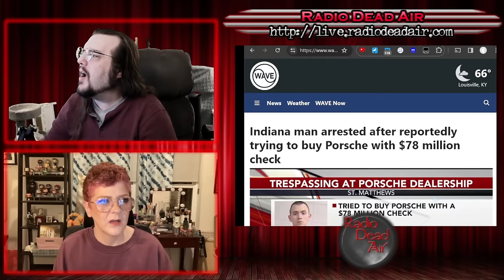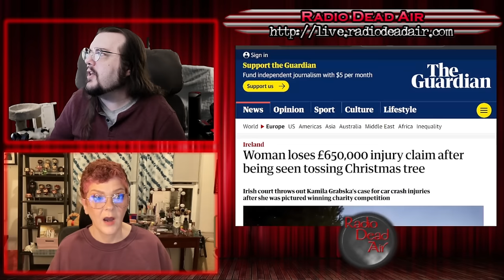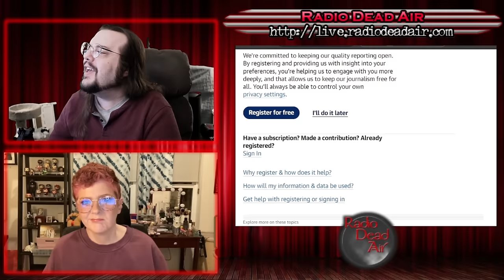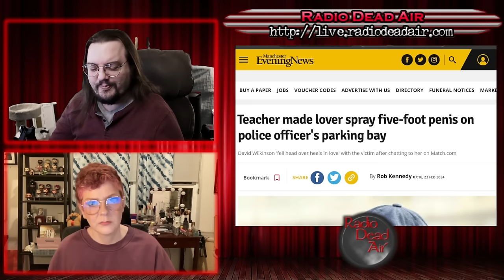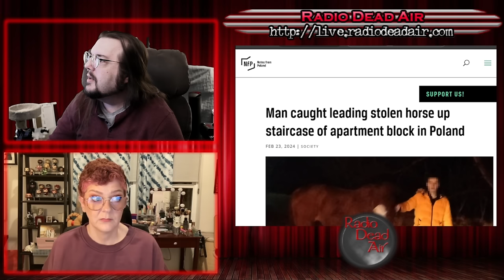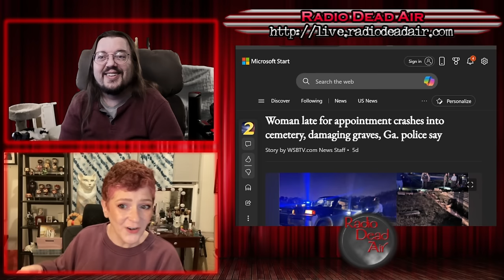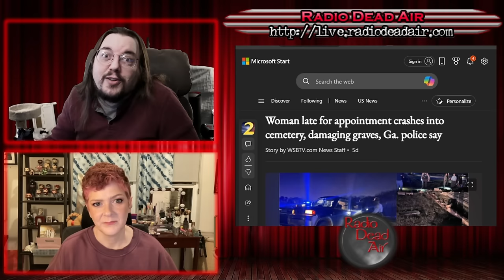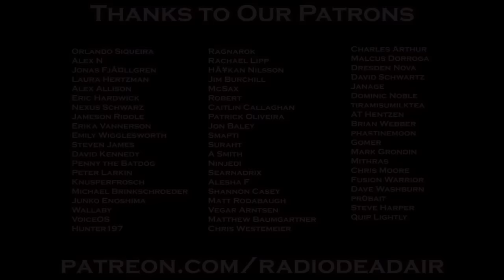WTFIWWY Live - Graveyard Grand Prix - 2/26/24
This week: If at first you completely fail to con a car dealership out of millions, try try again! Also this week, we discover how competitive Christmas tree tossing can get you tossed off of a disability scam, and maybe if your current boyfriend wants you to graffiti his ex's police car you should look for a new boyfriend ...